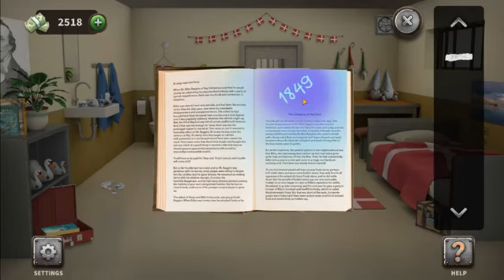100 Doors Escape From Prison Game Walkthrough